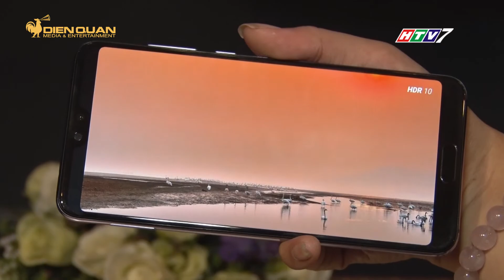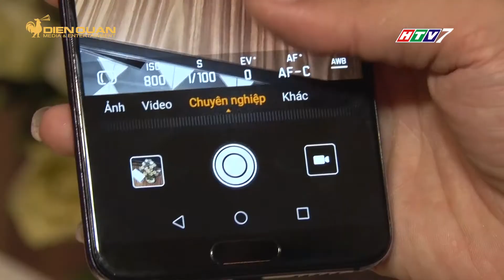SIÊU PHẨM HUAWEI P20 PRO - ĐIỆN THOẠI 3 CAMERA ĐẦU TIÊN TRÊN THẾ GIỚI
Mới đây, Huawei đã chính thức đưa P20 Pro đến Việt Nam. Đây cũng là một trong những chiếc smartphone cao cấp được đánh giá là có thiết kế đẹp nhất từ đầu năm 2018 đến nay. Và quý khán giả của MUA GÌ Ở ĐÂU sẽ được chiêm ngưỡng sản phẩm này ngay sau đây.